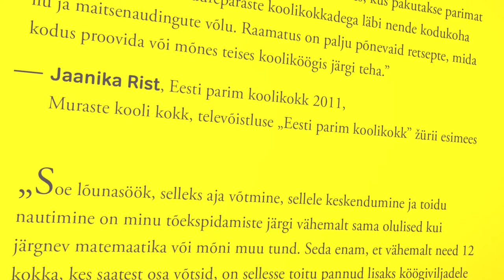Rõõmusta oma lähedasi Koolikoka Raamatuga! Saku Gümnaasiumi kokk Lyane Arak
Valik tervislikke ja maitsvaid retsepte Eesti parimatelt koolikokkadelt!
Eesti parimate koolikokkade retsepti - ja juturaamat, mis lisaks inspireerivatele suppide, praadide ja magustoitude tegemise õpetustele on vürtsitatud lugudega 12 koolikoka elust üle Eesti. Lisaks fantastilised fotoseeriad, mille käigus kokad oma tavapärased põlledetagused maailmad valitud hetkedeks seljataha jätsid.
Inspireeritud televõistlusest "Eesti Parim Koolikokk".
Froid Film 2016